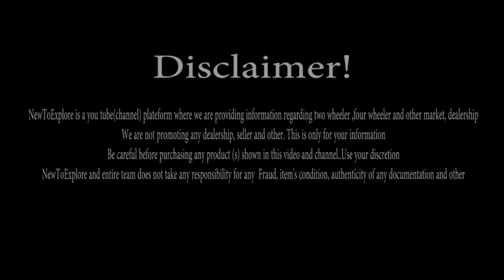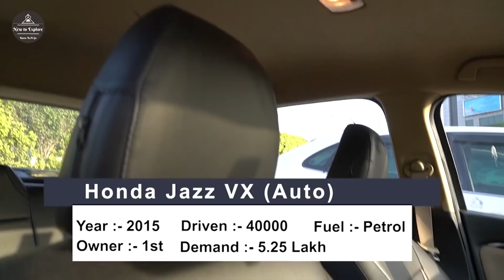Well kept Second Hand Cars | Price₹ 2,50,000 | Baleno,Creta,Ciaz,Brezza, Kwid, WR-V, Jazz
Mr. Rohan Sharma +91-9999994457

 Address:-
Auto Star ,
                    M-131,
Guru Hari Krishan Nagar,

                    Paschim Vihar, Delhi